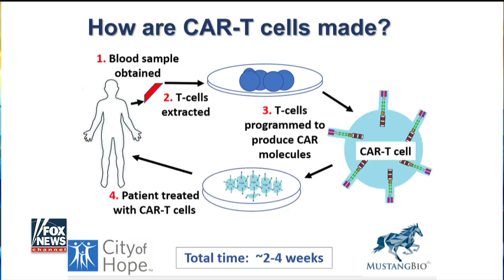New form of therapy treats Sen. McCain's type of cancer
Insight about new treatment on 'Fox & Friends'